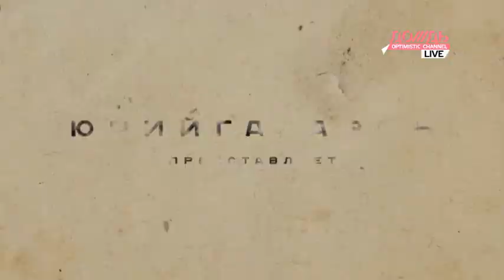АМОРАЛЬ. Гомофоб и гомофил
В рубрике АМОРАЛЬ в рамках проекта ГОСПОДИН ХОРОШИЙ Михаил Ефремов рассказывает притчу о том, как британский комик Фрай повстречал петербургского депутата Милонова.